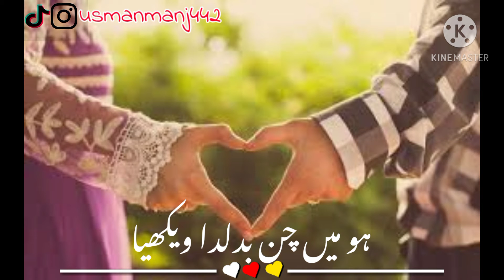Qismat Ammy Virk Whatsapp Status#Trending